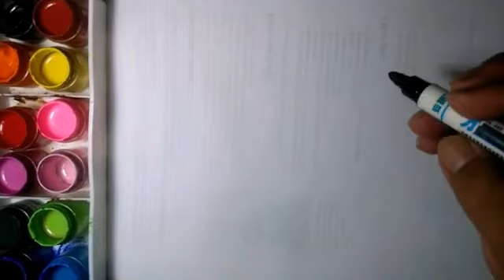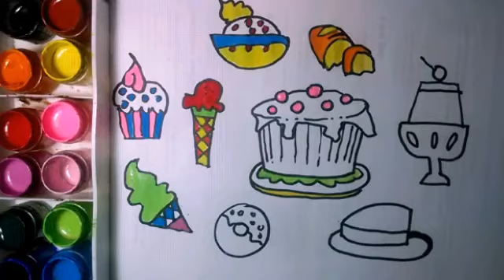Menggambar dan mewarnai kue-kue dan es krim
Halo apa kabar semuanya ?

Mari bersama-sama menggambar dan kue - kue buat ulang tahun dan es krim.                                                       Jangan lupa tonton sampai habis videonya ya.

Ayo bergembira ria bersama.

Tips :
Kalau videonya terlalu cepat bisa diperlambat dengan cara:
Klik setelan ( tanda roda gigi ) kalau di laptop / PC ada di sebelah kanan bawah dan kalau di HP / android ada di pojok kanan atas ( klik tanda titik 3 baris ) lalu klik kecepatan pemutaran sampai  dengan 0.25 x. Kalau suara musiknya mengganggu / tidak jelas suaranya karena efek diperlambat maka sebaiknya di bisukan  / non aktifkan saja di tombol speaker yang ada di sebelah kiri bawah.

Terima kasih